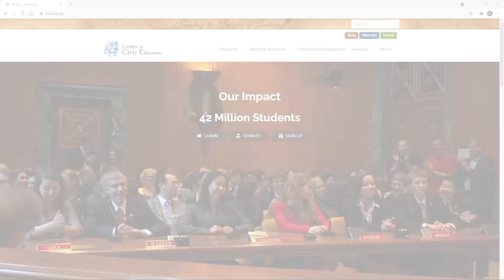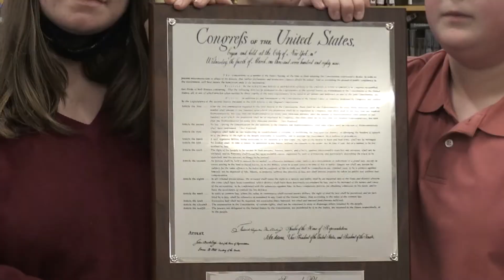Henley Students Place Second Nationally in We The People Competition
Students from Henley Middle School worked in teams to create presentations on a wide variety of different civic issues and placed second at the national We The People Competition!